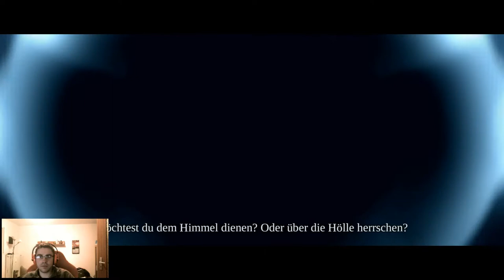Lets Play Darksiders GER #38 Des Zerstörers ENDE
TDFLP spielt Darksiders.
Wir schlüpfen in die Rolle von Krieg einem der Vier Reiter der Apokalypse um herauszufinden wer uns eigentlich verraten hat.
Auf dem weg besiegen wir unzählige Feinde machen wenige Freunde und vernichten einige Bosse.

Darksiders ein Aktion-Adventure von THQ